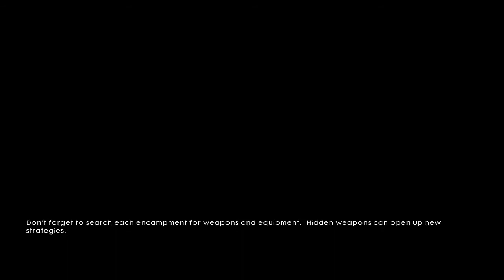Battlefield 1 ep 6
دانيال يقتحم النقطة الثانية للالمان ويواجهة قتال شرس في النقطة الثالثة
اكسب من بيع التيشرتات مبالغ جيدة
رابط الباتل فيلد 5 pc
لشراء لعبة كال اوف ديوتي مودرن وور  pc
رابط لعبة كال او ديوتي مودرن وور ps4
لشراء لعبة العودة لقلعة وولفين ستاين